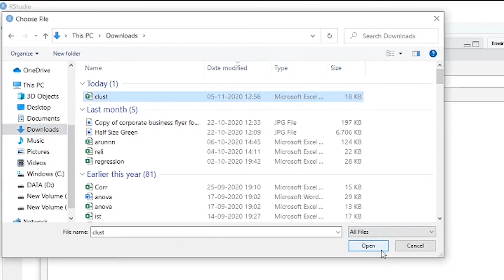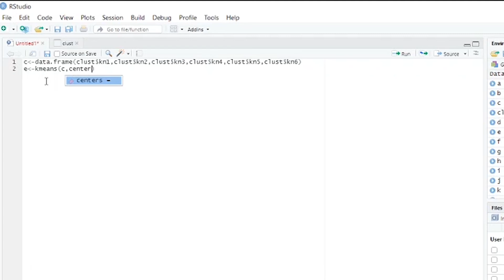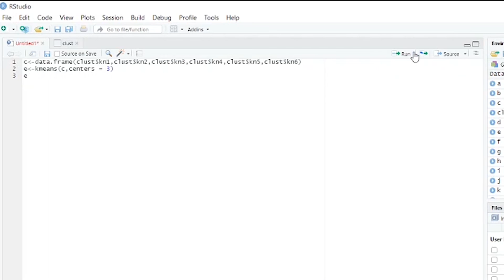Cluster Analysis in R Programming (English)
Sample data:-
Content Creator:-
Mr.V.Vasanthakumar
Full-Time Ph.D research Scholar
Department of Corporate Secretaryship
PSG College of Arts & Science
Coimbatore-14

Voice Over:
Ms.S.Sowbarnika
Ph.D Research Scholar
Coimbatore-14